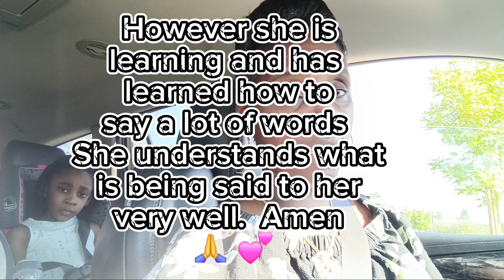Their Here Yall!!! 💕 💞